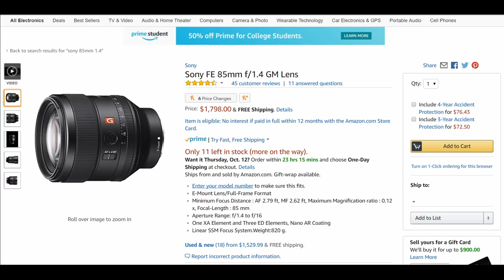Best Focal Length for Portraits - 50MM vs 85MM Comparison (Full Frame)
What is the best focal length for portrait photography? In this video I compare 50mm and 85mm lenses. Get the FREE Portrait Photographer's Ultimate Resource Guide

Choosing the right lens for portrait photography can be a difficult proposition.  There are lots of different focal lengths, features and options to consider.  Add to that the layer of wildly varying photographers' opinions, and the prospect of choosing a lens can become downright overwhelming.

In this video, I explore the differences between two of the most commonly used focal lengths for portrait photography - the 50mm and 85mm focal lengths.  I enjoy shooting with them both, but there are some notable differences.  Which do I prefer?  Watch the video to find out :)

Sigma Art 85mm f/1.4 for Canon
Sigma Art 85mm f/1.4 for Nikon
Sony FE 85mm f/1.4 GM
Sony 85mm f/1.8
Canon EF 85mm f/1.4
Canon EF 85mm f/1.8
Nikon 85mm f/1.4
Nikon 85mm f/1.8

Sony FE Zeiss Planar 50mm f/1.4
Sony FE 50mm f/1.8
Canon EF 50mm f/1.4
Canon EF 50mm f/1.8
Nikon AF-S FX 50mm f/1.4
Nikon AF-S FX 50mm f/1.8

CAMERA (Sony A6000)
FAVORITE LENS (35mm f/1.8)
AUDIO KIT
SD CARD
TRIPOD HEAD
JOBY TRAVEL TRIPOD